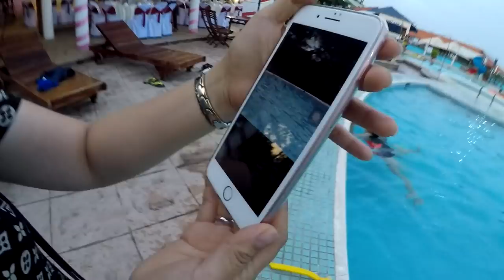Câu Lạc Bộ Người Cá Chơi Sự Kiện Tặng Quà Chấn Động Bãi Biển - Tiun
Thứ 7 hằng tuần là thời gian lý tưởng để tổ chức game show dành cho các bạn người cá của câu lạc bộ tiên cá Tiun. Sự kiện lần này chúng mình đã làm náo loạn cả bãi biển Vũng Tàu khiến cho bao người trầm trồ ngưỡng mộ mơ ước được làm người cá. Kỷ niệm này thật là thú vị khó quên!